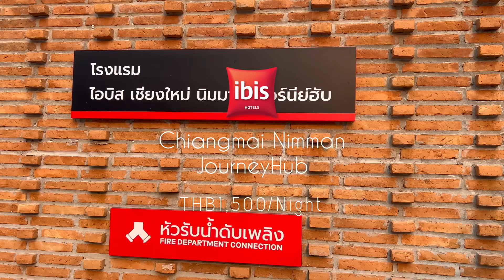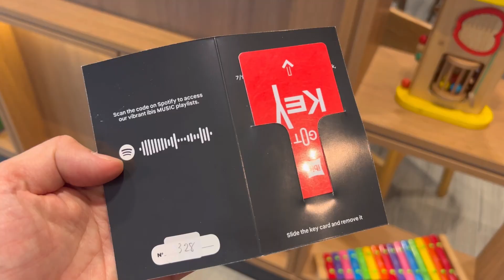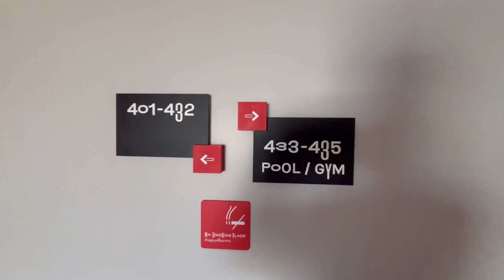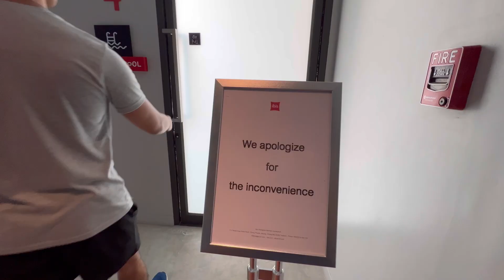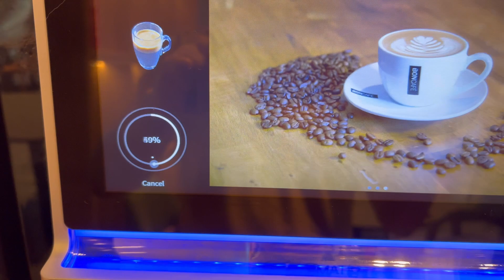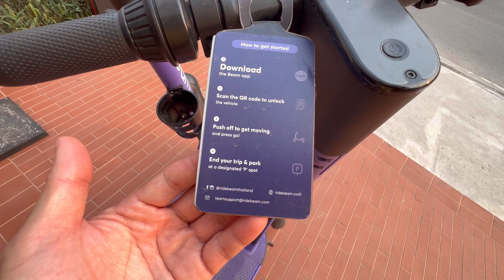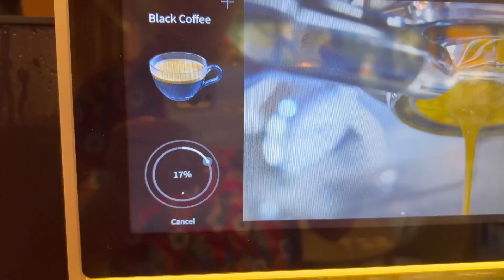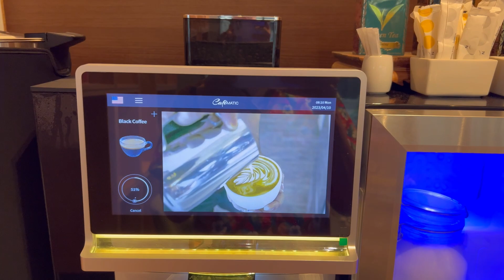Cats and dogs are all welcome , ibis Nimman Chiangmai JourneyHub ไอบิส นิมมา เชียงใหม่ เจอร์นี่ฮับ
สวัสดีครับ วันนี้จะพาไปชมห้องพัก ไอบิส นิมมาน เชียงใหม่ เจอร์นี่ฮับ ( ibis Nimman ChiangMai JourneyHub) เป็นห้องพักกึ่ง budgeted hotel แต่ที่พิเศษคือที่นี่ ibis nimman chiangmai เขายินดีต้อนรับน้องหมา น้องแมว น้องนกแก้ว สัตว์เลี้ยงนานาชนิดเลยครับ สำหรับตัวโรงแรม ibis Nimman Chiangmai JourneyHub ตั้งอยู่ตรงถนนห้วยแก้ว เลยแยกเมญ่า ไปประมาณ 500 เมตร ถือว่าตำแหน่งดีมากเดินทางสะดวกเลยครับ

ที่นี่มีห้องพักประมาณ 142 ห้องแต่ละห้องเป็นขนาดมาตรฐานพื้นที่ประมาณ 20 ตารางเมตร โดยจะมีทั้งหมด 4 ชั้นและมีชั้นใต้ดินสามารถจอดรถได้ประมาณ 10 กว่าคัน ยังไม่รวมที่จอดรถเสริมด้านนอกอีก  ชั้น 4  จะมี ฟิตเนสและสระว่ายน้ำเปิด 24 ชั่วโมง จุดเด่นของ ibis Nimman Chiangmai JourneyHub คือที่นี่ยังใหม่ ห้องพักสะอาดสะอ้าน ทำเลดี ใกล้ห้าง เมญ่า Maya Shopping mall ราคารวมอาการเช้าประมาณ 1,500 บาทต่อคืนตอน 2 ท่าน ถือว่าราคาดีทีเดียว  นอกจากนี้ทางโรงแรมยังต้อนรับน้องหมาแมว หรือสัตว์เลี้ยงขนาดเล็กที่น้ำหนักตัวไม่เกิน 15 กิโลกรม โดยประมาณ ถือเป็นจุดเด่นที่น่าสนใจ ทั้งนี้ห้องพักที่รองรับน้องหมาแมวจะอยู่ชั้น 1  นะครับส่วนชั้นอื่นๆจะเป็นแขกพักอย่างเดียว ถือว่าแบ่งโซนห้องพักเลยครับ สำหรับลูกค้าที่พาสัตว์เลี้ยงมาพัก จะต้องเสียค่าทำความสะอาดแบบ deep clean เพิ่มอีก 500 บาทครับ

ibis Nimman Chiangmai JourneyHub ยังมี partner เอา scooter ไฟฟ้า ขนาดเล็กมาให้บริการอีกด้วย โดยจะต้องโหลด application ลงทะเบียนและชำระค่าบริการ 5 บาทต่อนาที ถือว่าเป็นทางเลือกอีกทางเช่นถ้าอยากไปเดินเล่นที่เมญ่าก็สามารถแว้น scooter ตัวนี้ไปได้เลยครับ

โดยรวมห้องพักที่ไอบิส นิมมาน เชียงใหม่ เจอร์นี่ฮับ ถือว่าไม่กว้างนะครับ ด้วยพื้นที่ 20 ตาราวเมตร ตกแต่งแนวมินิมอล โต๊ะนั่งทำงานพร้อมเก้าอี้ 2 ตัว ตู้เย็นเล็กไปหน่อยครับ  ไม่สามารถแช่น้ำขวดแนวตั้งได้ ต้องถอดรางตู้เย็นออก ส่วนเตียงนอน บอกได้เลยว่านุ่มสบายไม่แพ้โรงแรมห้าดาว  แอร์เย็นฉ่ำมากปรับอุณหภูมิได้ อยากเย็นฉ่ำแบบ 17-18’c ก็ทำได้ ฝักบัวน้ำแรง อุ่น เย็น ปรับได้ทันใจครับ
ส่วนเรื่องของอาหารเช้า ที่นี่ต้องบอกว่าน้อยไปหน่อยครับ  ไม่มีอาหารที่เป็นกับข้าวหนักๆเลย มีโจ้ก ข้าวผัด ไม่มีกับข้าว มีขนมปัง ไข่ดาว สลัดผัก น้ำผลไม้ ผลไม้ ประมาณนี้ครับ ผมอยากให้มีเพิ่มอีกนิดจะดีมากเลย

ที่ห้องอาหารตอนเช้าจะเห็นน้องๆหมาแมว ลงมา รุบรองว่าถูกใจสวยทาสแน่นอนครับ แต่ผมไม่ได้ถ่ายมาให้ครับเกรงใจแขกที่มาพัก